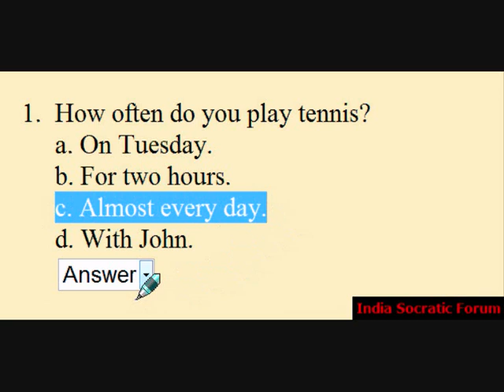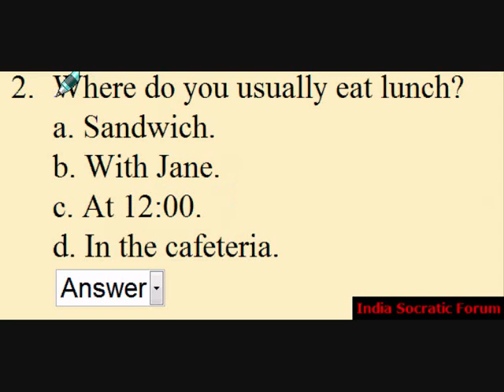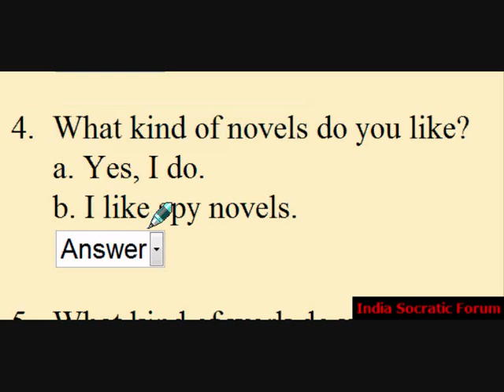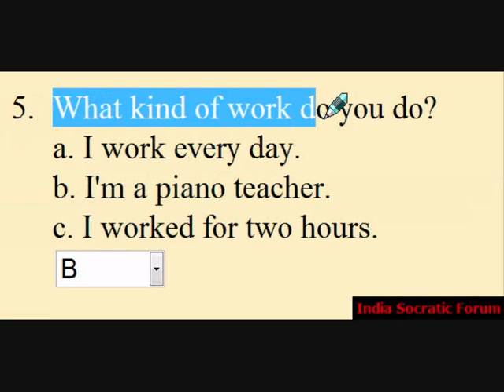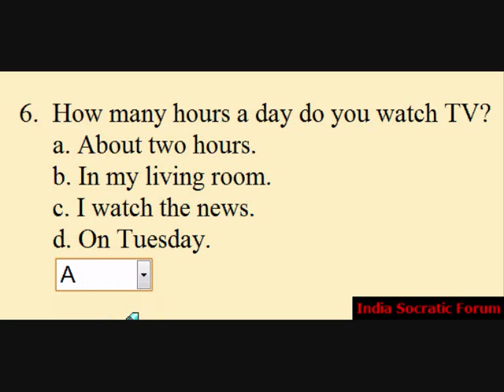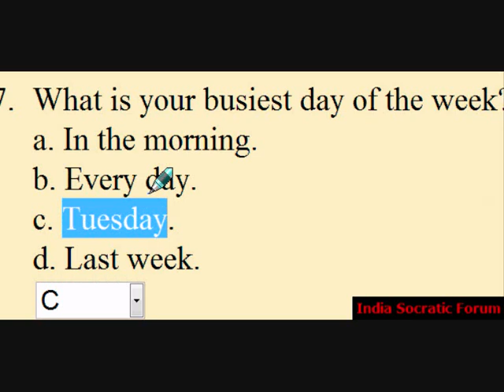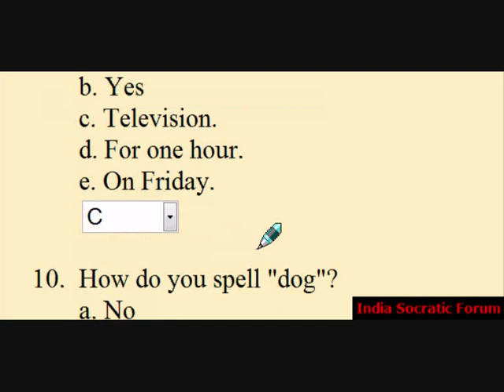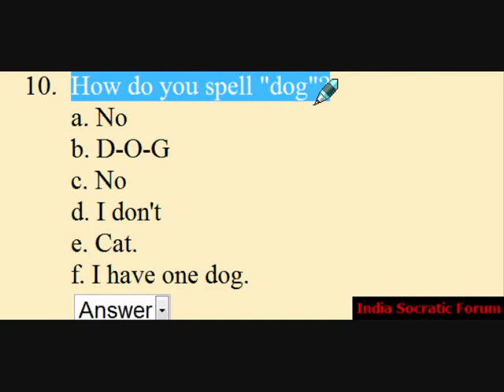English grammar simple quiz 1 11